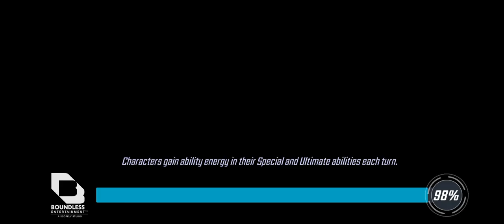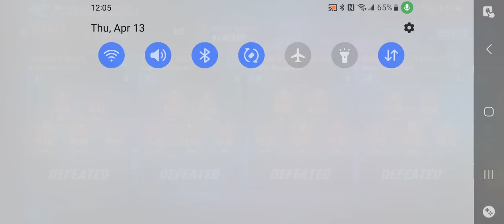Szefo Defense Round 3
Masters of Evil vs Wardogs
Deathseed vs Young Avengers
Doom/Omega and friends vs Rebirth
New Warriors vs Hero Asgardians
Gamma vs Astonishing X-men